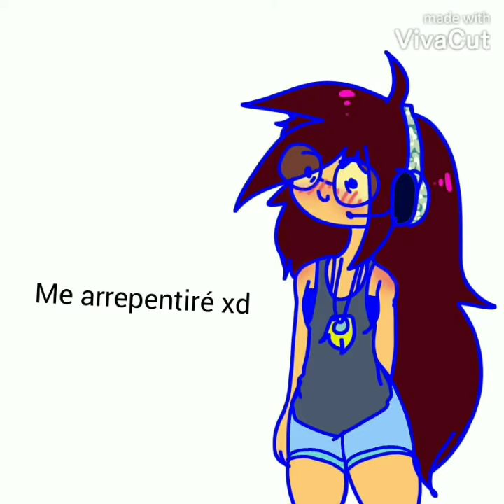ayuda no se que subir y YouTube ni deja de hacer mis vídeos shorts (leer descripción)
podría pasarme a estar más activa en tik  tok  así que siganmen por aya y recuerden  la app no es mala sino la gente quecenvuentres ahí
exceptuando  Twitter ahí ambos están RE  mal  xd en fin nos vemos aya
salgo como aquí si quieres buscarme uvu